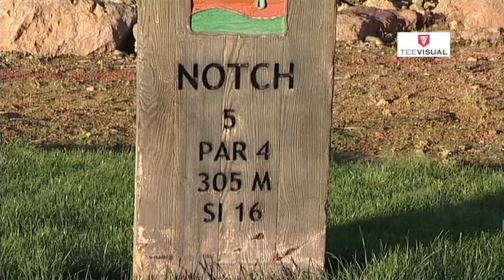Desert Springs - Hoya 5 - Notch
Un par cuatro corto pero no se relaje demasiado. Hay que evitar la derecha, pues el agua
espera. La posición desde el tee es primordial, no la distancia. La dificultad del segundo
golpe está en la precisión, siendo el green ancho y corto. Unos aproaches imprecisos pero
en green pueden dejarle un put terrorífico.